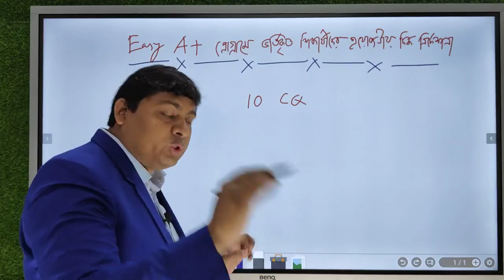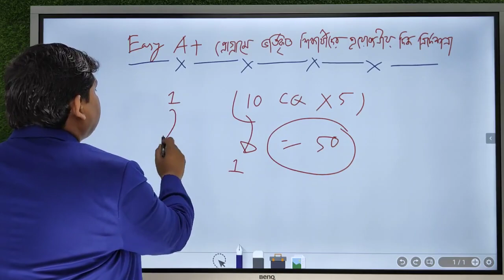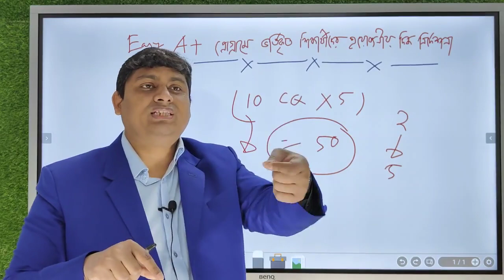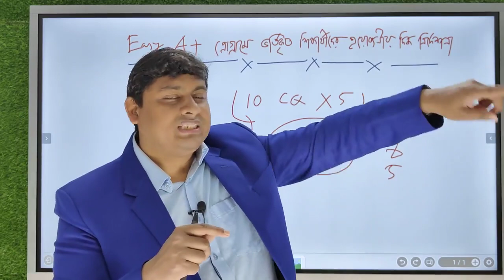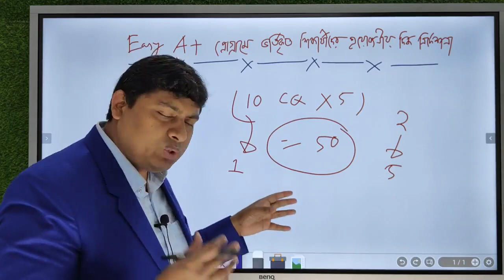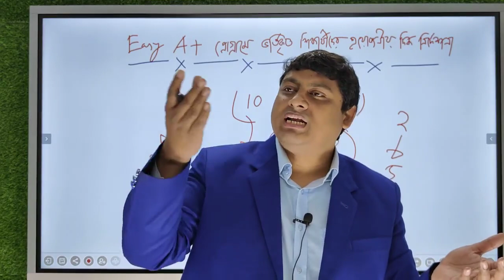10% ফর্মূলা ব্যবহার করে GPA 5 পাওয়ার কৌশল | How to get A+ in Exam | Dr. Nabil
HSC তে A+ পাওয়ার উপায় | How To Get GPA 5 In Hsc Exam | দ্রুত সময়ে A+ পাওয়ার রোডম্যাপ | How To Get GPA 5 | Dr. Nabil

get A+ in Exam
How to get A+ in Exam
Study tips in Bangla
পরীক্ষায় ভালো নম্বর পাওয়ার কৌশল
A+ পাওয়ার সহজ উপায়?
পরীক্ষায় বেশি নম্বর পাবার উপায়
পরীক্ষায় ভালো করার সহজ উপায়
hsc তে a+ পাওয়ার উপায়
এ+ পাওয়ার উপায়
SSC & HSC তে A+
HSC তে A+ পাওয়ার উপায় কি
How to get good results
এসএসসি ২০২৩ A+
ভালো রেজাল্ট করার Only
ভালো রেজাল্ট কিভাবে করতে হবে
পরীক্ষায় A+ পাবার কার্যকরী পদ্ধতি